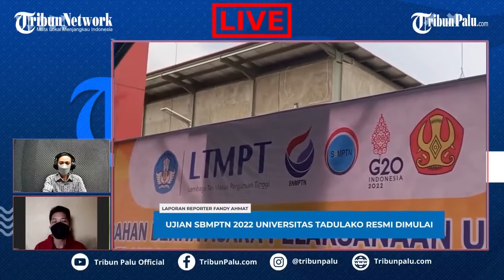Ujian SBMPTN 2022 Universitas Tadulako Resmi Dimulai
Laporan Reporter TribunPalu.Com - Fandy Ahmat

Pelaksanaan Ujian Tulis Berbasis Komputer Seleksi Bersama Masuk Perguruan Tinggi Negeri 2022 resmi dimulai, Selasa (17/5/2022) di seluruh Indonesia.

Universitas Tadulako pagi tadi telah menggelar serah terima berita acara pelaksanaan ujian di halaman gedung rektorat Jl Soekarno Hatta, Kelurahan Tondo, Kecamatan Mantikulore, Kota Palu.

Reporter : Fandy Ahmat
Editor Video : Dimas Adi S